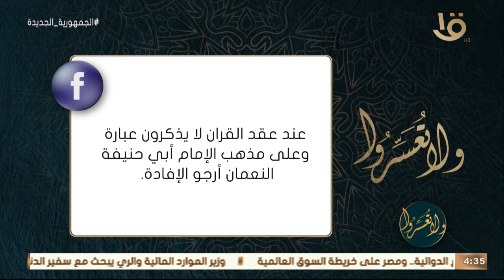ما حكم عقد القراّن بدون ذكر على مذهب الإمام أبي حنيفة النعمان أرجو الإفادة.. د. عمرو الورداني يوضح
ولا تعسروا | ما حكم عقد القراّن بدون ذكر نص على مذهب الإمام أبي حنيفة النعمان على يد بعض السلفيين أرجو الإفادة.. د. عمرو الورداني يوضح